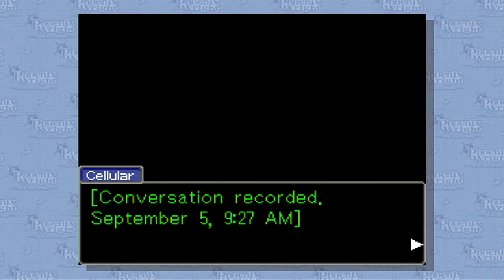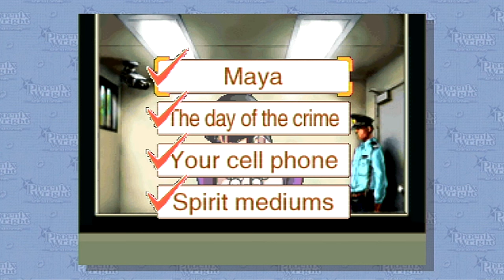Let's Play Phoenix Wright: Ace Attorney | Episode 2 'Throwing all the rules out the window'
One case down, many others to go! Just when things were looking up!

Joining me in this case is the lovely Nightshade!